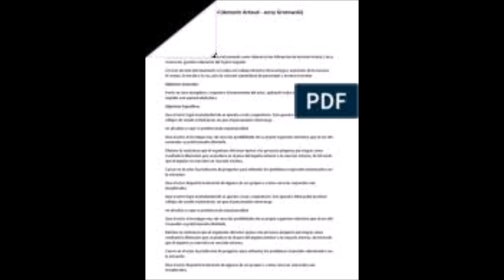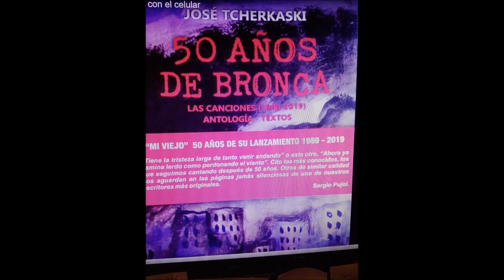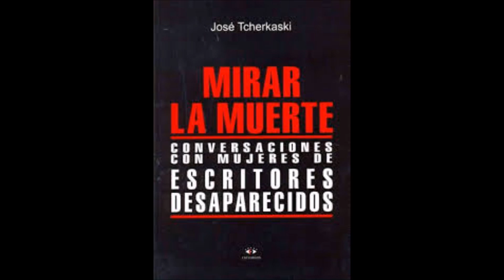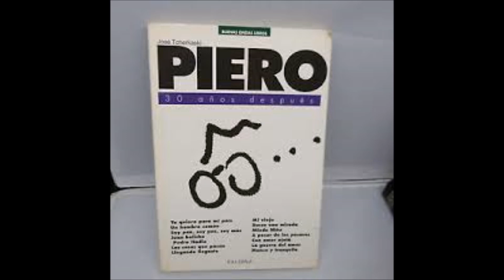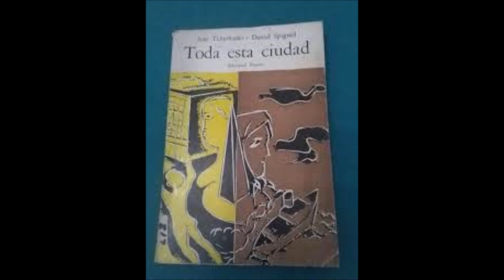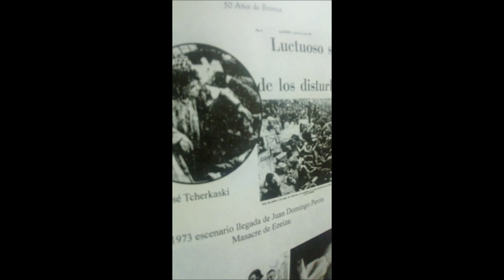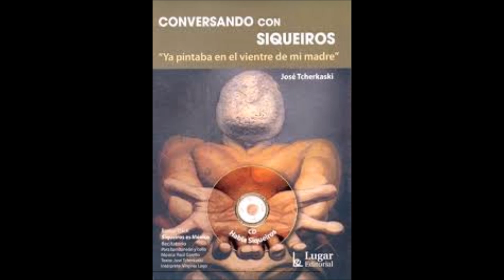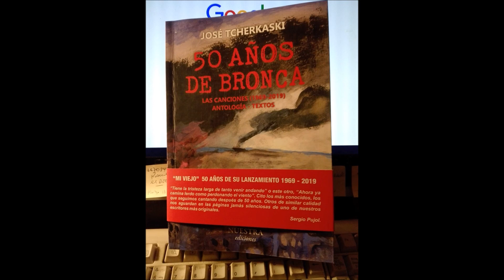JOSE TCHERKASKI: 50 AÑOS DE BRONCA CHARLANDO CON NESTOR NINI (NRC)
JOSE TCHERKASKI: 50 AÑOS DE BRONCA
CHARLANDO SOBRE SU LIBRO,LOS 50 AÑOS DEL TEMA ''MI VIEJO'', BRONCA BUENOS AIRES,PERON Y ESAS COSAS QE LO HACEN A UNO,UNA PERSONA DESOBEDIENTE.
PARA : EL MENSAJE Y LA BOTELLA.  sabados 16hs a 18hs en radio provincia de buenos aires.con PERLA DAMURI,JULIO BELLO Y NESTOR NINI. (en el minuto 42:20,hacemos referencia a VERONICA GARIBALDI,jefa de prensa)
NRC (NEXO RadioComunicacion)